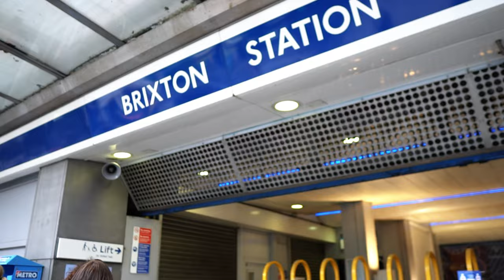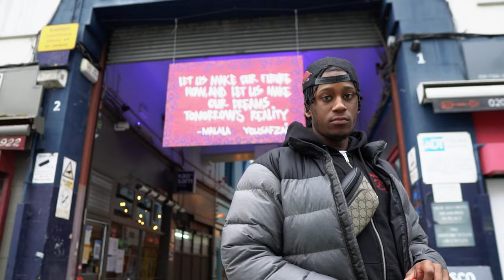Da Guy - World is Mine Master [Music Video] | KODH TV